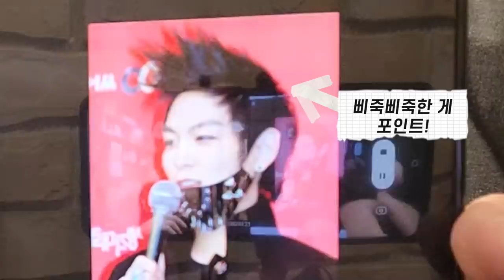예쁜장발 싹 쳐냈더니 외모 8배 떡락해버린 일반인 남자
*비즈니스 및 게스트(외국인, 실패한머리) 문의*
비용: 게스트는 무료입니다
Music
*에피데믹사운드 음악을 사용중입니다